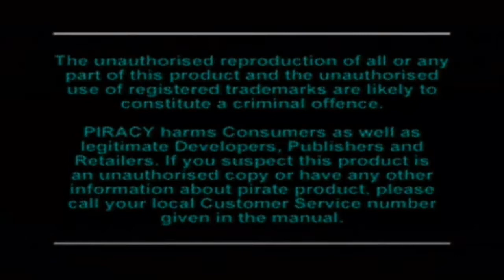Lets Play The Adventures of Alundra (Blind, German) - 92 Finale - es herrscht Frieden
Somit endet leider eines der schönsten RPGs, die ich bisher spielen durfte. Es war wirklich ein ganz besonderes Spieleerlebnis.

Lets Play The Adventures of Alundra (Blind, German) - 92 Finale - es herrscht Frieden 720p 1080p Playthrough Walkthrough Episode 92, Teil 92, Part 92, Folge 92 Deutsch